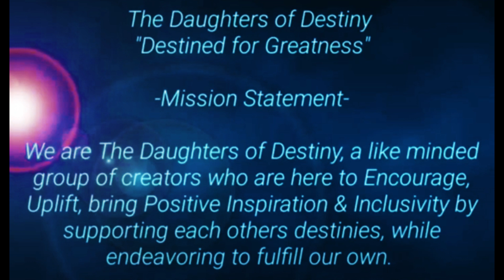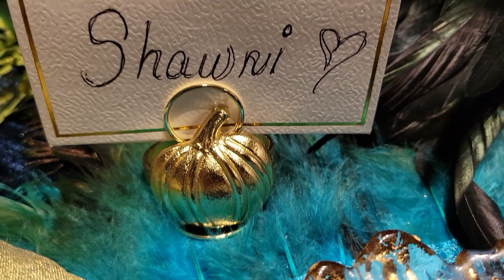PEACOCK THEME TABLESCAPE 🍁 FALL DECORATING IDEAS 2021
Welcome friends to the celebration "The Daughters of Destiny" one year Anniversary !!

                                             🍁 The Daughters of Destiny🍁

Reef Glass Charger Plates (under $40 now 5 yrs later )

Velvet Pumpkins (16 pcs)

Gold Flatware

Place Card Holder Set

Peacock Eye Feathers (10 pcs)

Silver Candle Holder - Heirloom

Peacock Pillow - Pier One

Dinner Plates - Home Goods

Salad Plates - Homes Goods

Blue Stemware (flute) - Pier One

Bread Plates - DIY

Taper Candles - DIY

Water Goblets - Dollar Tree

🍁🍁🍁DIY'S SEEN IN VIDEO🍁🍁🍁

🍁🍁🍁“It's Fall Ya'LL” Series Episodes 2021🍁🍁🍁

                                 “🍁🍁🍁IT's FALL Ya’LL Episodes from 2020🍁🍁🍁”

🍁🍁🍁Everyday Crafts Supplies:🍁🍁🍁

Floral Wire Cutters

Glue Gun

Glue Sticks

E6000 Adhesive

Cutting Pad

Metal Ruler 2pk

Dotting Tool (picking up gems)

Clear Crystal Gems

Black Paint

Thicker Jute

Graphite Paper & Embossing tool Kit

Burlap Material

Silicone Mixing Cup for Pouring

Disposable Pour Cups

Mica Powder

Mini Heat Gun

Heat Gun

Respirator (face mask)

Filter Cartridge

All opinions are always my own of these products/services and recommendations are honest and expressed with the good intent that you will find them of value. Purchasing through these links will not affect your check out process in any way.